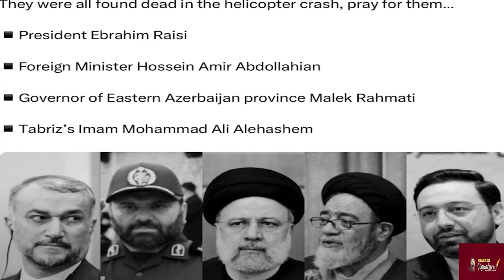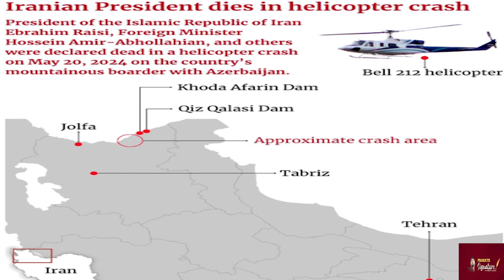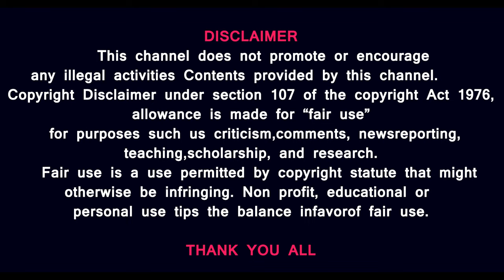ஈரான் புதிய அதிபர் யார் ? மொசாட் உளவு செய்தது என்ன?Ibrahim Raisi தப்பித்திருக்க வாய்ப்பு உள்ளதா?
Prasath signature